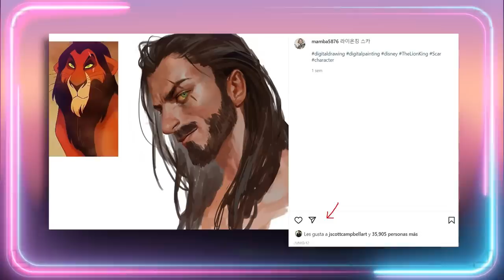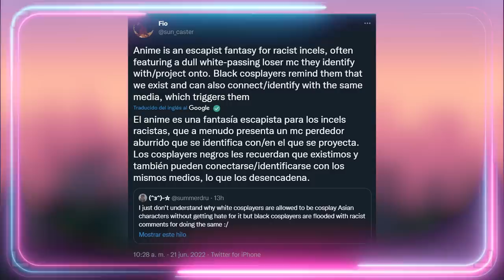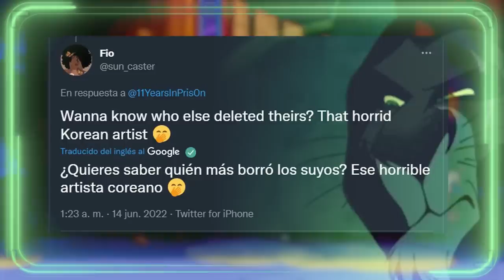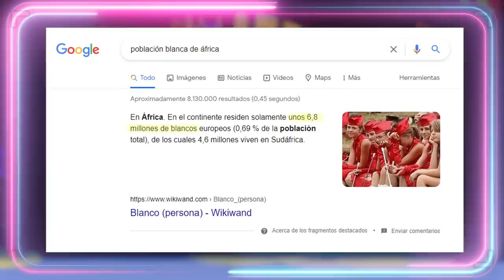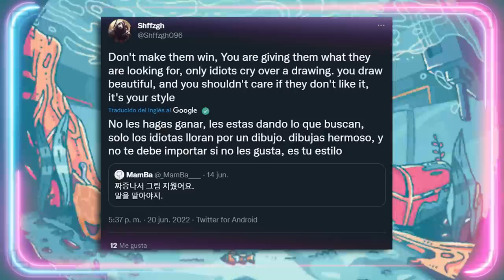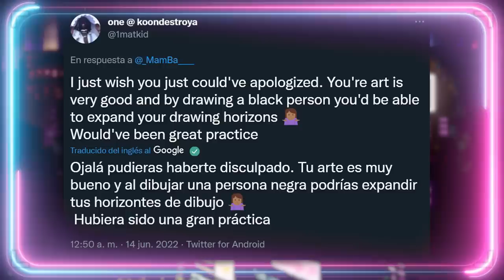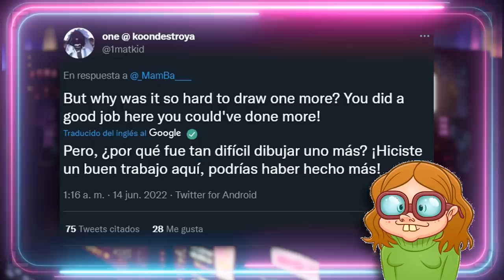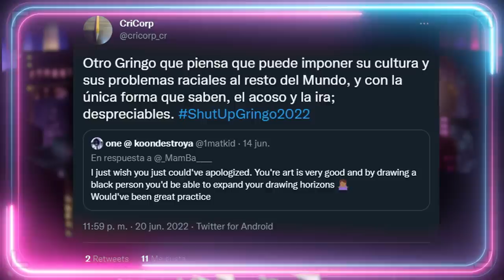😭 SCAR ES NEGRO 😭